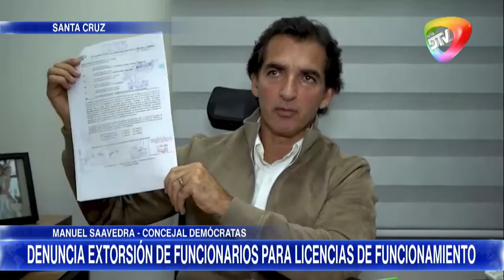🔥ALCALDIA DESVINCULA A LOS 3 FUNCIONARIOS ACUSADOS DE COBROS POR LICENCIAS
DEYUELVEN 10.000 BS. QUE ENTRECŐ POR ERROR CAJERA CLIENTE DICE QUE NO LO CONTÓ